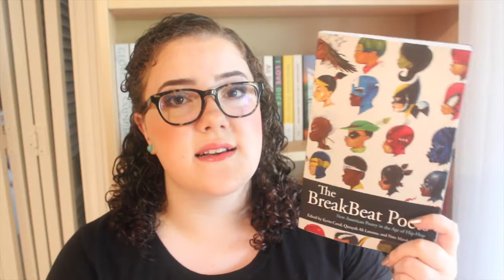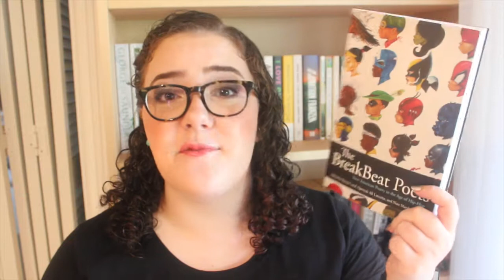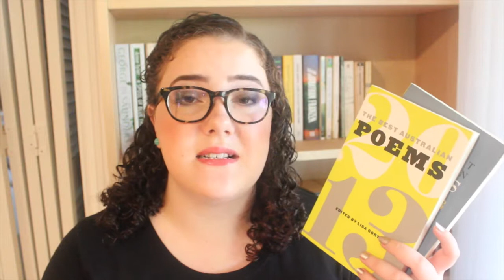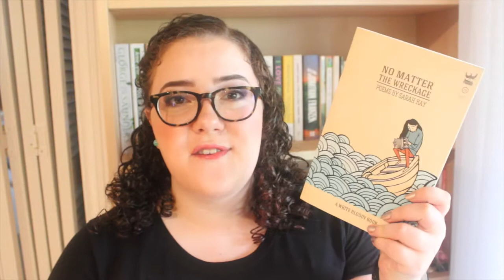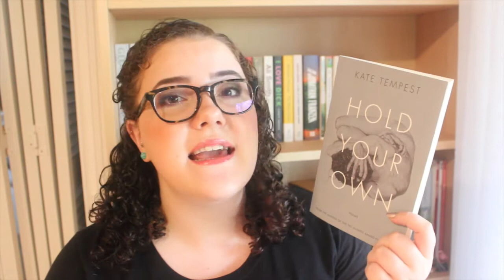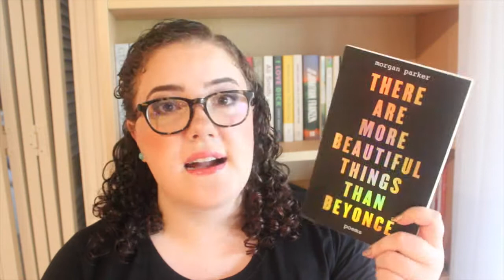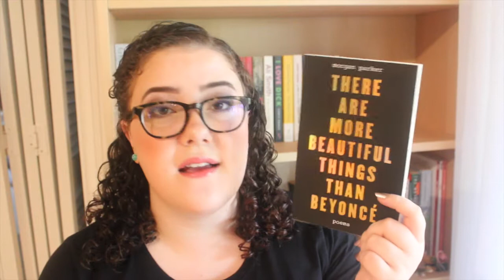So, you want to read more poetry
These are my top three recommendations if you want to start reading more poetry but you don't know how to access the genre or how to discover new styles and writers. This video is partially in celebration of National Poetry Month in the US and to fulfil my ulterior motive of getting more people to read poetry all the time. Please share your thoughts and recommendations below!

Mentioned Titles |
The BreakBeat Poets: New American Poetry in the Age of Hip-Hop edited by Kevin Coval, Quraysh Ali Lansana, and Nate Marshall

The Best Australian Poems 2008 edited by Peter Rose

Carousell | @julziez

Want some new vegan, eco-friendly, and cruelty free Australian brushes? Try Furless

Interested in the Erin Condren Life Planner? Get $10 off your first purchase if you sign up through this